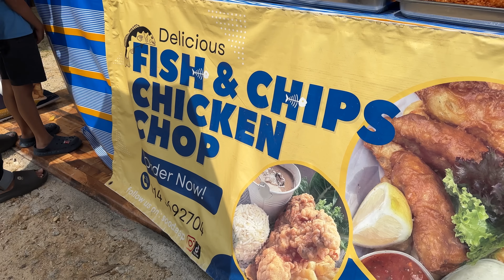1 JAM BERATUR nak beli Fish & Chip Chef dari IRELAND!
/ muhsinyusni